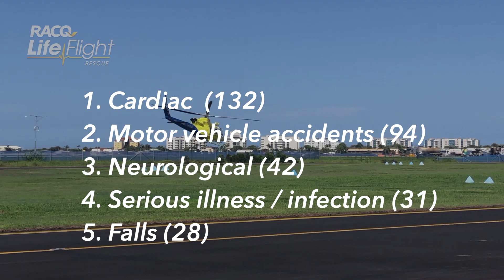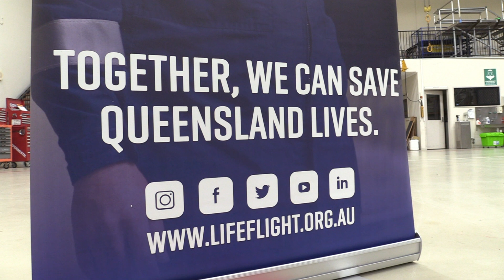Sunshine Coast RACQ LifeFlight Rescue soars through year of memorable missions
Dramatic winch rescues, finding missing people and airlifting survivors of a plane crash are amongst the Sunshine Coast RACQ LifeFlight Rescue crews’ most memorable missions in the past 12 months.